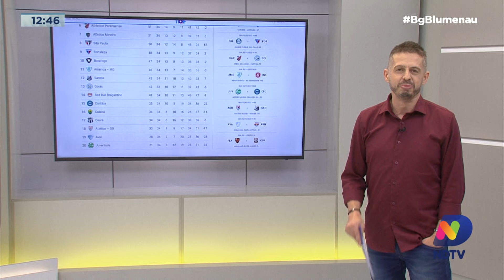Superliga Vôlei Masculino: Apan recebe o Sesi SP neste sábado, às 21h30 no Galegão